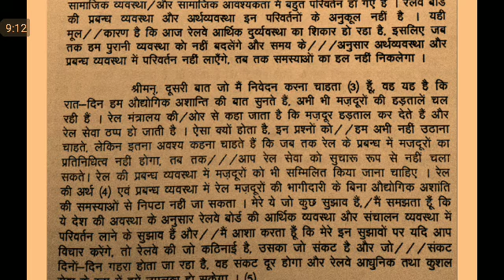OP Shukla Dictation @100 #18 StenoDictation ITIdictation | all steno exams